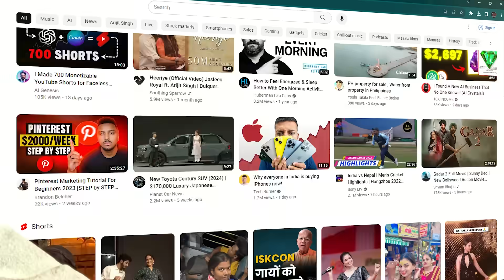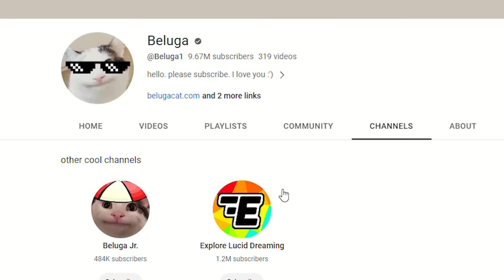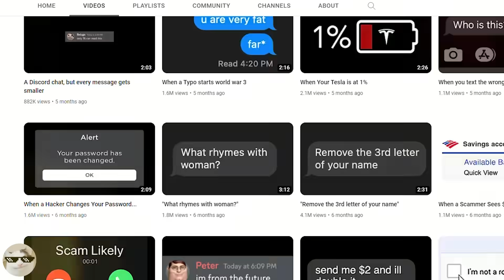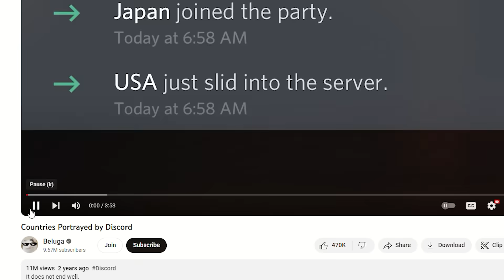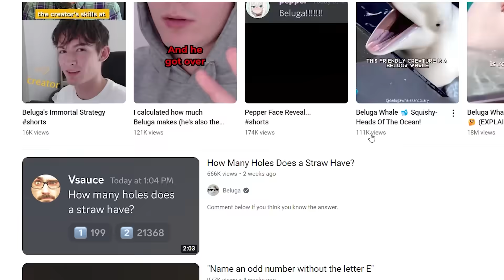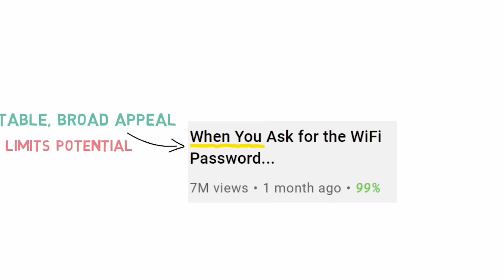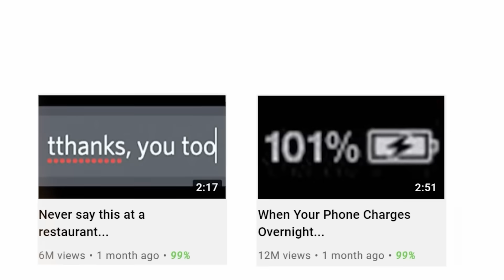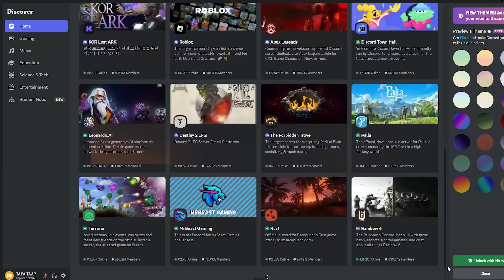He hit 4 million subscribers from Faceless Youtube Channel in 90 days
✅ Also do you want to edit similar videos like me? Get all my Video Editing Resources and assets

In today's video we will discuss how this faceless youtuber gained 4 million subs in just 90 days and break's youtube record to become the fastest person ever to acheive this milestone on Youtube. Make sure to watch till the end to know his strategies and how you can use these strategies to grow your faceless youtube channel.

👋Hey there! You've just stumbled upon Geekbot AI, and trust me, you're in for a treat. Ever thought about running a YouTube channel without showing your face? Or maybe you've heard whispers about YouTube automation and wondered, 'Can I do that too?' Well, you're in the right place. We're all about diving into the cool world of faceless YouTube channels and getting into the nitty-gritty of automation.

Look, YouTube's a massive playground, and there are countless ways to play the game. I've been through the ups and downs, cracked the code on what the YouTube algorithm loves (and what it doesn't), and I'm here to spill all those secrets. So, whether you're trying to start fresh, or just looking to amp up your YouTube game, I've got your back. Remember we are also faceless youtube channel content creator and we want you to suceed on your faceless youtube channel journey. So keep watching our videos and I promise you it will be worth it!!  And hey, we're in this together! Cheers to growth and all the exciting stuff ahead!"

✅Grow your brand and channel with VidIq! Try it out for free today!!👇